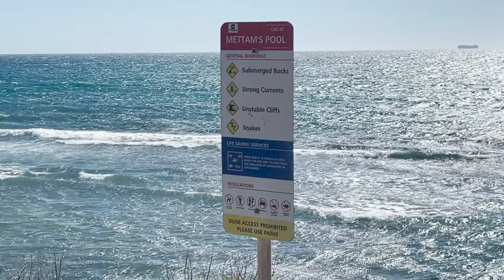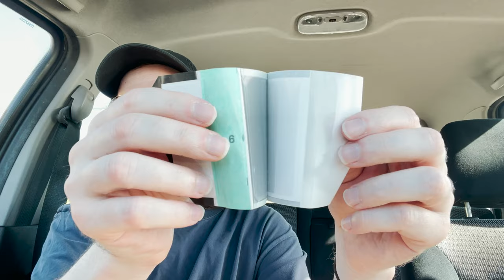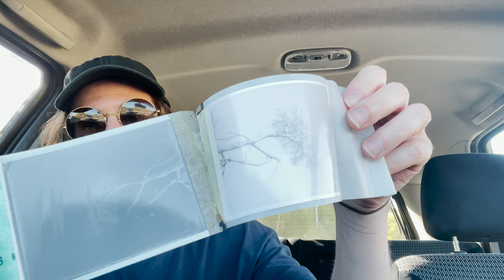I'm Back - Polaroid 667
a vlog look at Polaroid 667 and my process taking every day photos